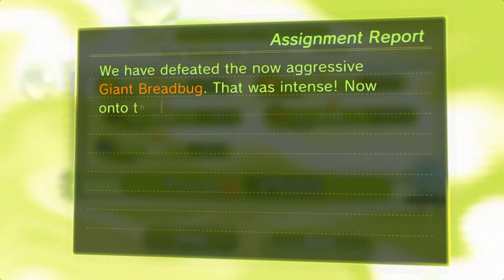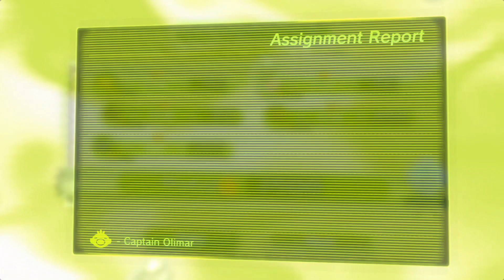Pikmin 3 Extra Side Of Stories - Breadbug Grotto Finale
I play the Breadbug Grotto Finale in Tong's Extra Side Of Stories Pikmin 3 mod.  The map is the final level of Glutton's Kitchen.